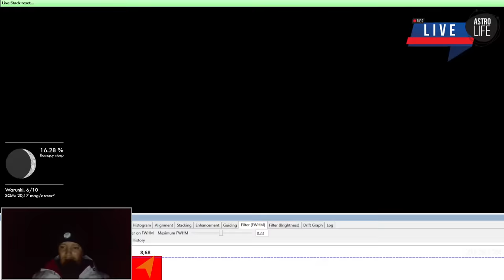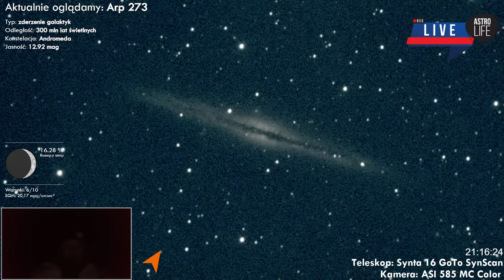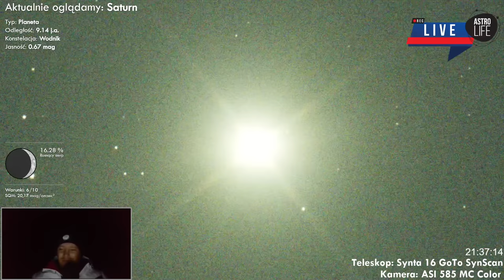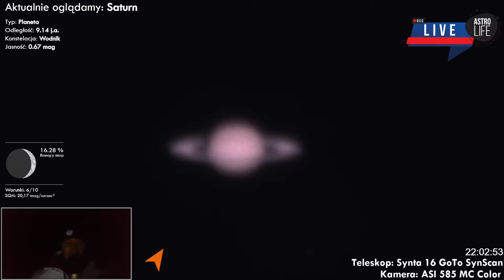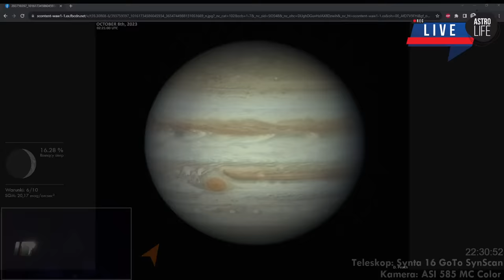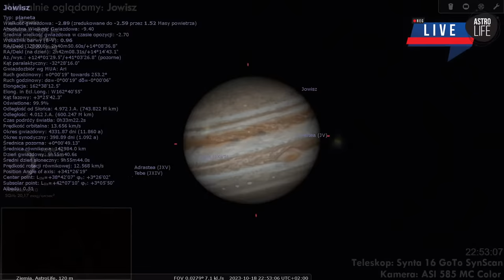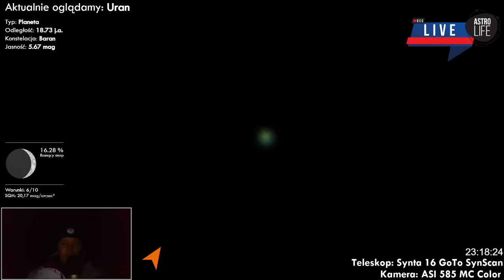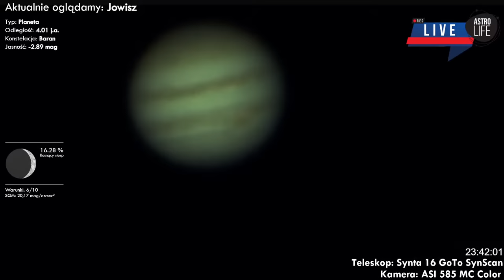Wielka Czerwona Plama LIVE. Obserwacje planet przez teleskop - Niebo na żywo 226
AstroLife działa i rozwija się dzięki wparciu ponad 450 miłośniczek i miłośników kosmosu!
Wykorzystywane oprogramowanie: Stellarium, Space Engine
Muzyka: Marcin Wierzbicki

0:00:00 - Start
0:00:22 - Czołówka
0:02:27 - Widok AllSky
0:04:40 - Przywitanie. Wprowadzenie
0:08:59 - Galaktyka w Andromedzie
0:12:14 - Zmieniamy obiekt
0:14:20 - Kosmiczna kolizja galaktyk - Arp 273
0:20:37 - Kosmiczna Róża na zdjęciach
0:21:15 - Kosmiczna Róża z Frani
0:22:37 - Widok AllSky
0:22:48 - Kosmiczna Róża z Frani
0:24:26 - Arp 273 na zdjęciach z Hubbla
0:24:37 - Kosmiczna podróż do kosmicznej kolizji
0:28:18 - Arp 273 w naszym teleskopie - rozmowy na czacie
0:37:55 - Zmieniamy obiekt
0:40:40 - NGC 891 - Frania
0:41:29 - Gdzie się aktualnie znajdujemy
0:42:34 - Gdzie się aktualnie znajdujemy
0:44:14 - NGC 891 na zdjęciu z Hubbla
0:44:50 - NGC 891 w naszym teleskopie
0:47:07 - NGC 891 w Space Engine
0:48:46 - NGC 891 w naszym teleskopie
0:55:10 - Przerwa techniczna
1:01:17 - Łapiemy planety
1:02:10 - Saturn w naszym teleskopie
1:05:27 - Montujemy soczewkę Barlowa
1:10:49 - Saturn w świetle widzialnym - Frania
1:13:04 - Saturn w podczerwieni
1:17:39 - Saturn i ucięte pierścienie w Space Engine
1:19:17 - Frania: Saturn w podczerwieni
1:21:29 - Saturn z widocznymi księżycami
1:22:48 - A jak to wygląda w Stellarium
1:23:46 - Księżyce Saturna w naszym teleskopie
1:24:22 - Saturn na naszym ekranie
1:28:38 - Przerwa - Saturn w tle
1:41:38 - Przerwa - Stanowisko pracy
1:41:55 - Stanowisko pracy
1:42:42 - Saturn - filtr absorbcji metanu
1:48:31 - Zmieniamy obiekt
1:51:06 - Pierwszy blask Jowisza w naszym teleskopie
1:55:21 - Jowisz na zdjęciach Damiana Peach
1:55:41 - Jowisz w naszym teleskopie
1:59:25 - Zdjęcie Jowisza - Łukasz Sujka
2:00:15 - Jowisz w podczerwieni - Frania
2:02:55 - Jowisz w świetle widzialnym
2:05:30 - Porównanie rozmiarów Jowisza i Ziemi
2:07:06 - Ile Jowiszów zmieścimy pomiędzy Ziemię a Księżyc?
2:12:13 - Przerwa z Jowiszem w tle
2:14:07 - Jowisz nadal w naszym teleskopie
2:15:45 - Księżyce Jowisza
2:19:57 - Frania: Jowisz
2:22:33 - Jowisz w paśmie absorbcji metanu
2:28:36 - Jowisz w WinJUPOS
2:29:28 - Jowisz w paśmie absorbcji metanu
2:33:34 - Aktualnie w Stellarium
2:34:10 - Obserwujemy księżyce Jowisza
2:35:15 - Jowisz - światło widzialne
2:37:35 - Lecimy do Urana
2:38:47 - Frania: Uran w świetle widzialnym
2:40:55 - Przerwa i Uran na naszym ekranie
2:42:28 - Uran
2:43:09 - Uran w paśmie podczerwieni
2:43:27 - Uran w świetle widzialnym
2:43:43 - Łapiemy księżyce Urana
2:45:24 - Uran w Stellarium
2:45:51 - Uran z księżycami w naszym teleskopie
2:47:23 - Jowisz - zbieramy materiał
2:52:34 - Jowisz w podczerwieni - zbieramy materiał
2:54:56 - Jowisz w paśmie absorbcji metanu
3:01:26 - Jowisz - światło widzialne
3:04:40 - Podsumowanie
3:05:26 - Podziękowania i pożegnanie
3:07:02 - Zakończenie transmisji

Wielka Czerwona Plama LIVE. Obserwacje planet przez teleskop  - AstroLife na LIVE 226